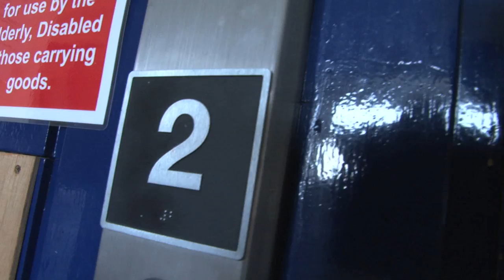Up and Down Quickly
Short documentary on the difference that elevators make in the COBC Music department.

Featuring:

Jake Williams
Harry Clarke
Jack Wisdom
Luke Denning

Filmed by James Taylor and Dimitri Goneos